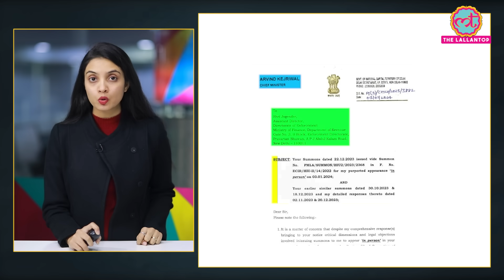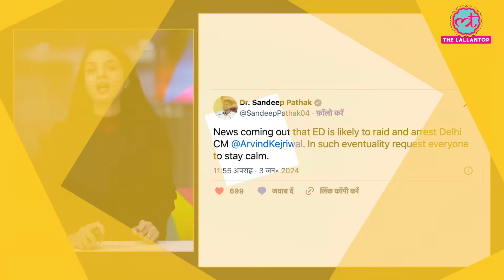Arvind Kejriwal के घर को दिल्ली पुलिस ने घेरा, ED ने बताया कब होगी गिरफ्तारी? Kejriwal Arrest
The Enforcement Directorate is examining the reply sent by Delhi Chief Minister Arvind Kejriwal regarding his refusal to appear before the agency and may issue its fourth summons to him to join the investigation in the alleged excise policy case, according to sources.
Earlier this morning, security outside the residence of Delhi Chief Minister Arvind Kejriwal was tightened after Aam Aadmi Party (AAP) leaders claimed, citing unnamed inputs, that the Directorate of Enforcement (ED) is likely to arrest the AAP convener today. Watch the video to know more about it.

Edited By:MOHINI